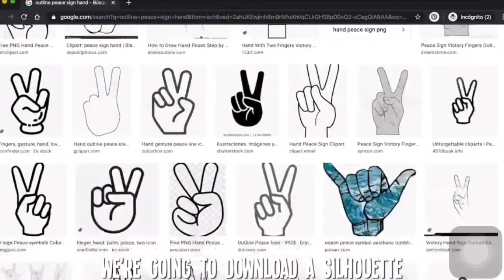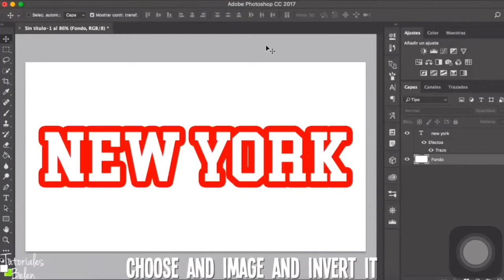DIY Clothes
Transform, Recycle and Reuse your Old Boring Clothes!!!
DIY Clothes | Recycle Old Clothes